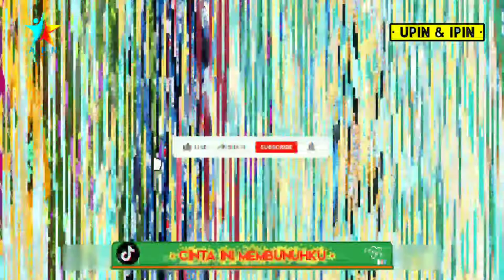UPIN & IPIN - CINTA INI MEMBUNUHKU